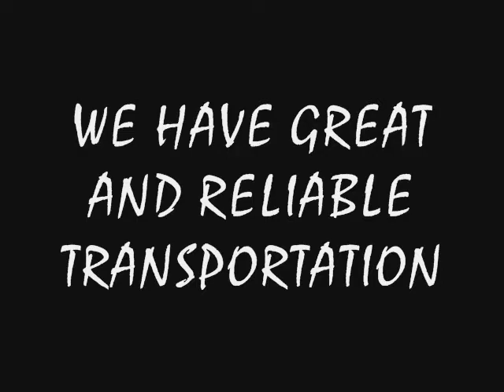Carlton Draught Marketing Pitch-FIFA World Cup 2018 Australia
Percy Aspinall, Joseph Rashid, Jeffrey Fairall And Jeremy Tartak- SS Pitch.